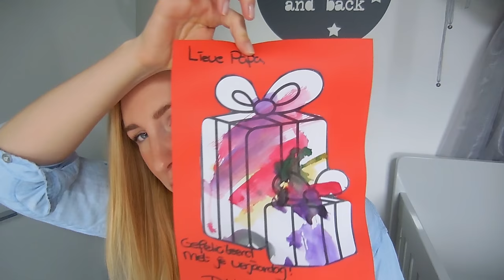Mama update #4 - Nils loopt en consultatiebureau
Afgelopen week was het weer tijd om met Nils naar het consultatiebureau te gaan vanwege de inentingen die hij rond 14 maanden hoort te krijgen. Ook kocht ik wat leuke spullen voor op zijn kamer. Maar het allerleukste is dat hij loopt! Zo schattig!! Kortom ik het is weer tijd om lekker bij te kletsen ;) Ik ben ook heel benieuwd wanneer jullie kindje(s) ging lopen!

Liefs,
Carien